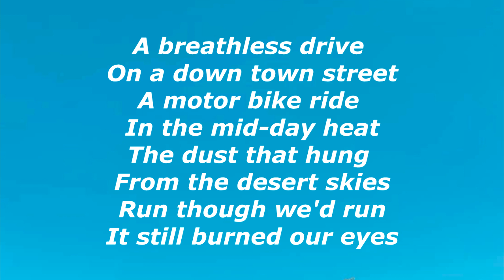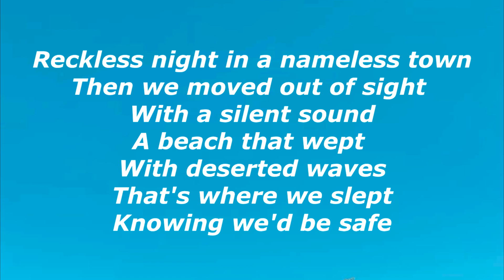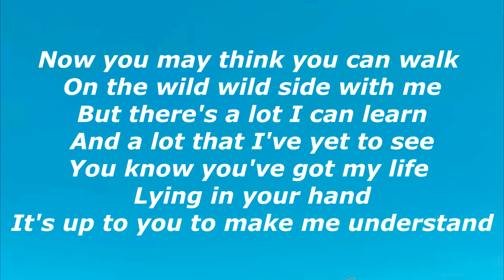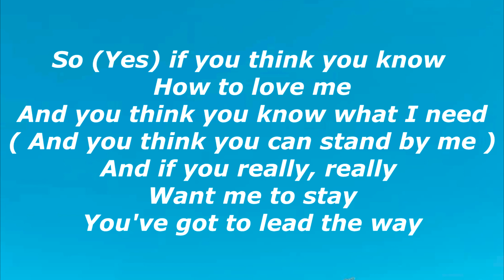IF YOU THINK YOU KNOW HOW TO LOVE ME - SMOKIE / CHRIS NORMAN ( COVER BY BOBIT )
This is originally by SMOKIE?CHRIS NORMAN. I started recording covers of my favorite songs & making videos with lyrics just to have a guide in singing with precise timing of lyrics to the music for practice purposes.   I love singing, animals and travelling.
This is for sole purpose of entertainment; no profit is gained from this.